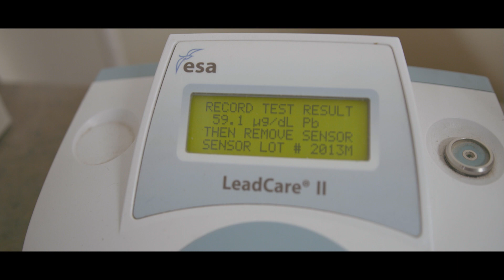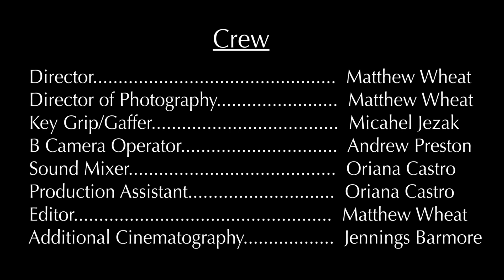Silent killler. The threat of lead poisoning in eagles.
Matthew Wheat's film sheds light on the grave danger lead poisoning poses to eagles. The Montana Raptor Conservation Center (MRCC) is a prominent feature in the documentary, illustrating the impact of lead ammunition on both bald and golden eagles. In 2023, MRCC admitted 23 eagles, of which 71% had lead in their system, and only 33% had treatable levels of lead. Unfortunately, only 14 of these eagles (26%) were successfully released due to their ability to respond to treatment or be treated in the first place. It's imperative to note that lead poisoning in eagles is entirely preventable, as alternative ammunition options are available and highly effective.